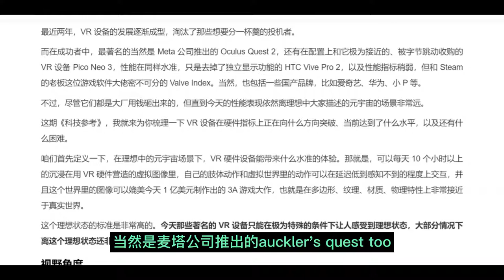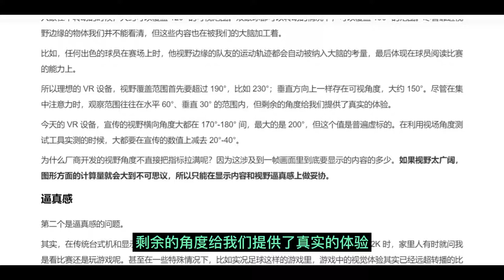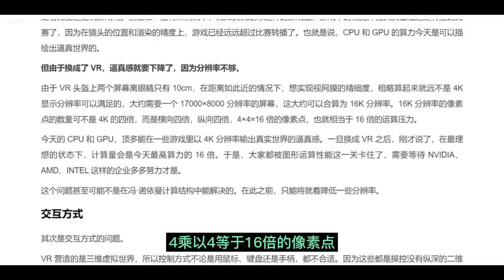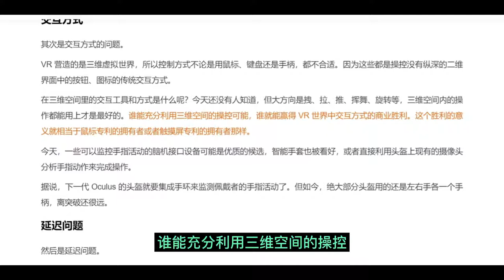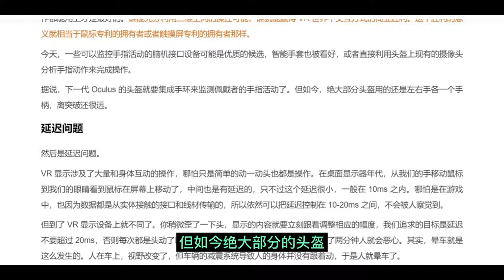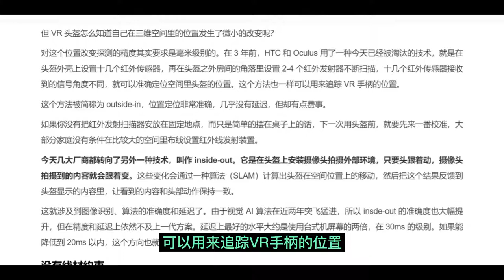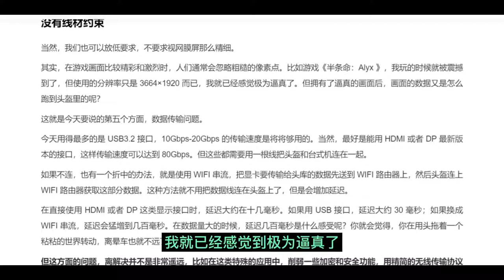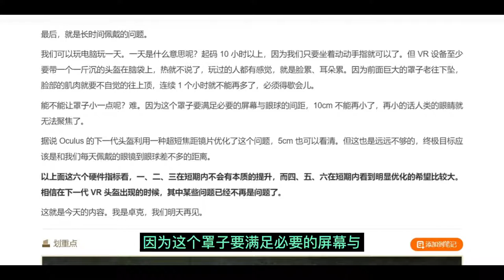VR：设备硬件上面临的挑战